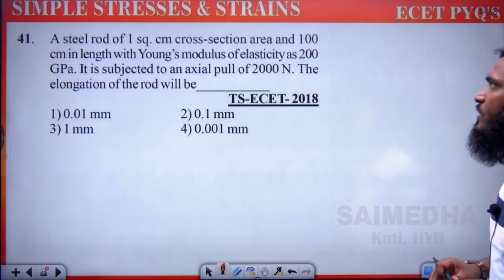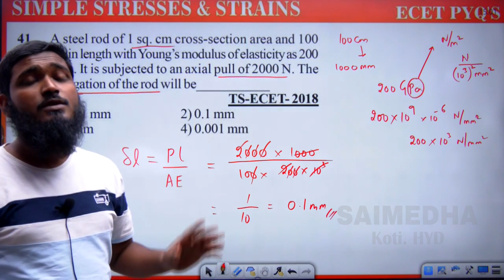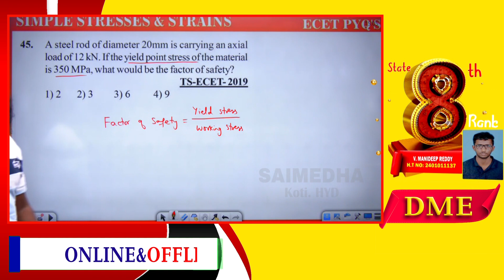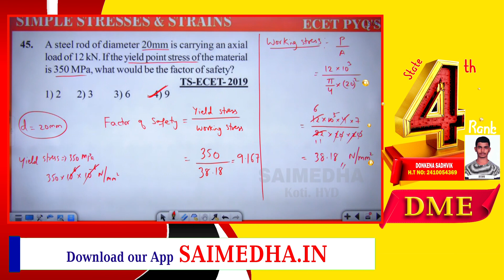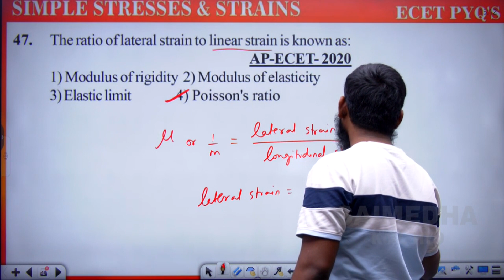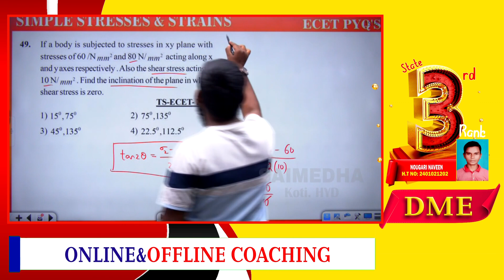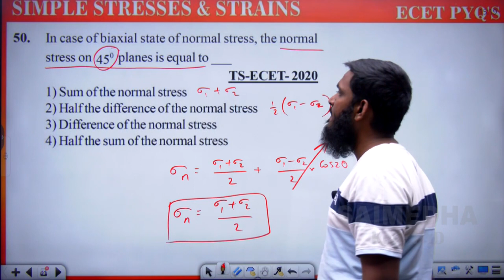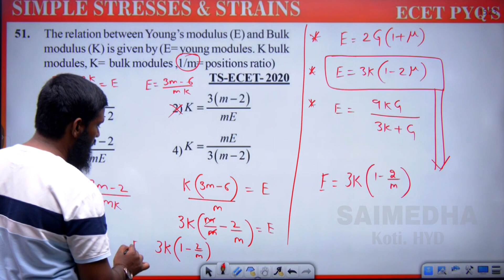SIMPLE STRESSES& STRAINS || PREVIOUS BITS FOR ECET(VIDEO-05) || SAIMEDHA KOTI - 9246212138